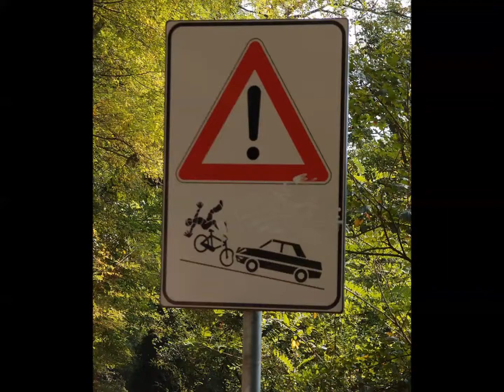Wanderurlaub in Südtirol im Herbst 2013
Fotoreise unseres Herbsturlaubes in Südtirol 2013.